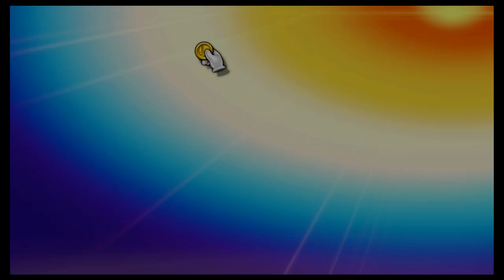Super Smash Bros Ultimate Amiibo Fights – 3pm Poll Duck Hunt vs Kirby